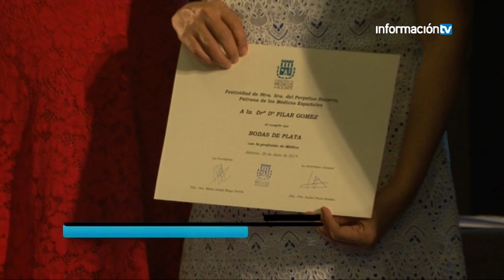COMA festividad medicos informaciontv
FESTIVIDAD DE LOS MÉDICOS 2019 EN EL COMA